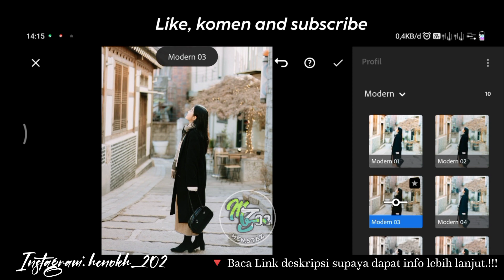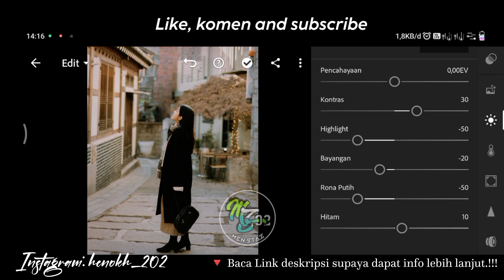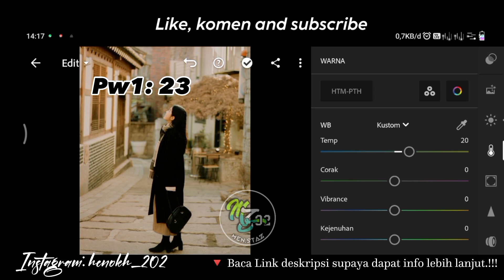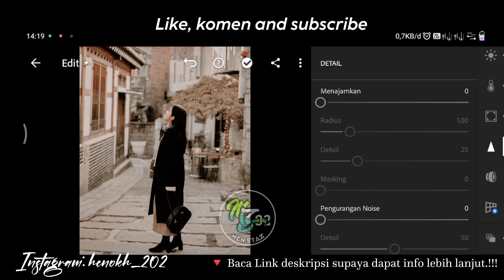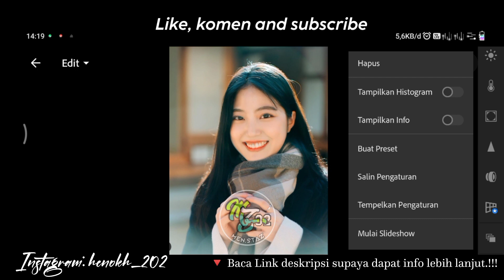PRESET LIGHTROOM DARK FILM || Tutorial edit foto di Lightroom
Selamat datang di channel YouTube saya 🔥
PRESET LIGHTROOM DARK BROWN || Tutorial edit foto di Lightroom

Password akan muncul di sisi kiri atas video
Biasa nya password muncul di tengah dan di akhir video, jadi teman-teman Jangan di skip untuk mendapatkan password.

Contoh password
PW1 : 64**
PW2 :**23
•Jadi password yang sudah di kumpulkan harus kalian satukan untuk mengekstrak File Preset yang ingin kalian pakai
• Contoh password akan menjadi*6423*. "INGAT INI HANYA CONTOH"!

📌LINK download preset Lightroom Dark Film